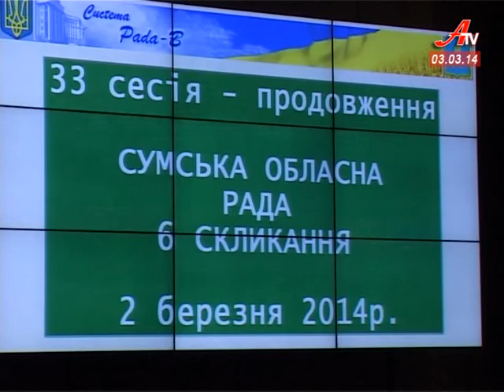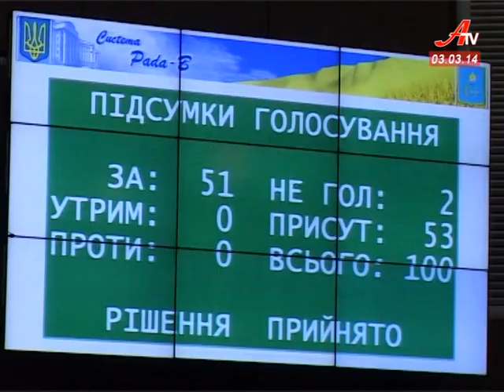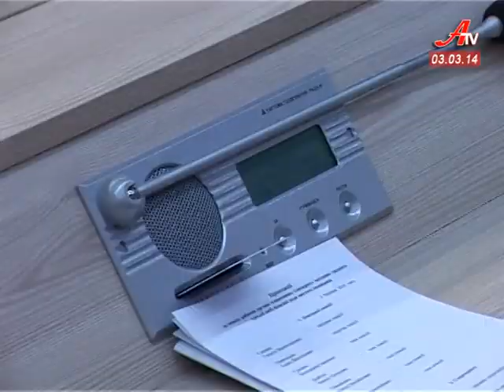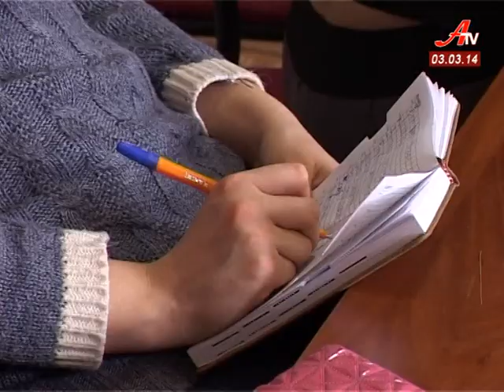''Об'єктив''. Випуск новин за 03 03 2014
- На Сумщині новий губернатор. Місце регіонала Ігоря Яговдика зайняв нардеп від «Батьківщини» Володимир Шульга.
 - Події в Криму зібрали тисячі сумчан на площі Незалежності, а депутатів обласної ради -- в сесійній залі.
 - Нового очільника обласної міліції представили сьогодні правоохоронцям.